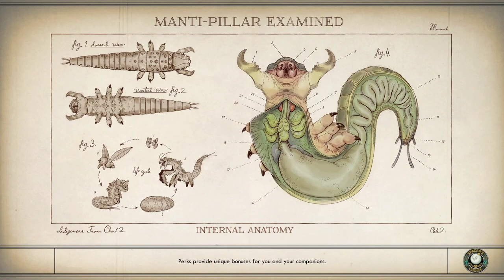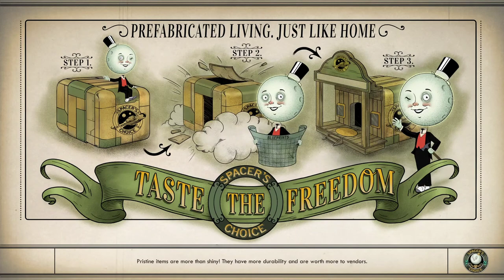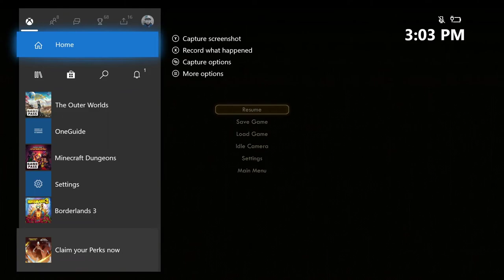(XOne) The Outer Worlds (P.19) Dr. Eva Chartrand & Minister Clarke (1080p)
Prosperity awaits you in Halcyon - humanity's furthest colony, located on the very edge of the frontier! Come bask in a lifetime of guaranteed full employment*, with only a minor term of [REDACTED] years of service!